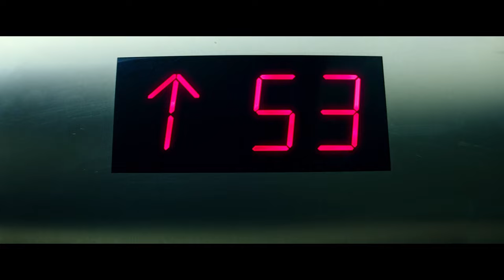L'ultimo freestyle delle Tartarughe Ninja prima della guerra | Clip in Italiano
Chi si ricorda il featuring tra Vanilla Ice e le Tartarughe Ninja? Questa è per voi!